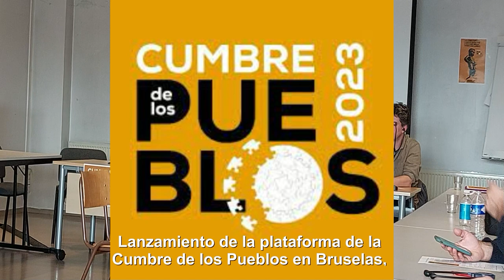Lanzamiento de la Cumbre de los Pueblos en Bruselas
27/04/2023

Este 26 de abril se hizo el lanzamiento de la plataforma que organizara y programara el conjunto de actividades de la Cumbre de los Pueblos a realizarse en Bruselas, Bélgica, el 17 y 18 de julio de 2023, paralela a la Cumbre de la CELAC y la Unión Europea.

La cumbre permitira la confluencia, el encuentro, el diálogo y la articulación de diversas fuerzas, organizaciones y actores políticos y sociales. Con una participación plural, abierta y representativa de los diversos actores progresistas y antimperialistas que integran la sociedad latinoamericana, caribeña y europea.

Edición y Montaje:
Hugo René Orejuela
Comisión de Comunicaciones de la Cumbre de los Pueblos